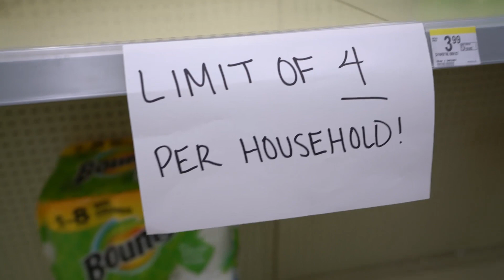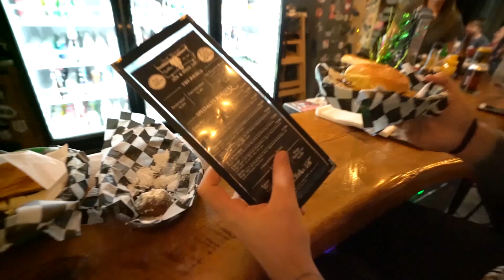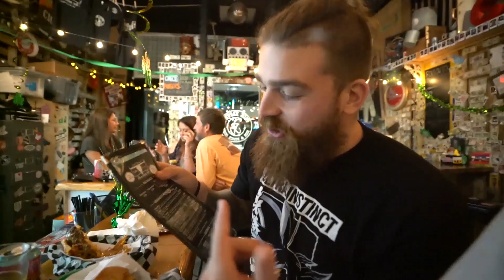The worst burger for your beard!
I hope you are all staying safe during this crazy time! But today, I found a burger so messy that it got all over my beard!

I wanted to re-visit my "worst foods for your beard" video and add more to it. When I heard Jack Brown's had this burger, I was all for it! Watch til the end to see how bad it was!!

Thank you Jack Brown's for letting me film and thank you for the amazing food! Definitely check them out!!

Make sure to follow me on ALL social medias!